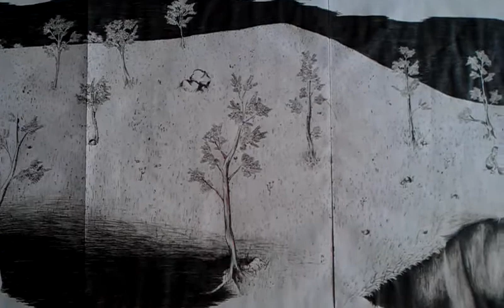Australian Royal Flying Doctors (James Kite)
Ballpoint pen (ink) drawing by James Kite depicting the Australian Royal Flying Doctors while busking on the streets of the Sydney CBD.

2011